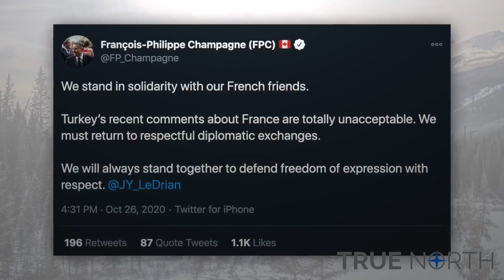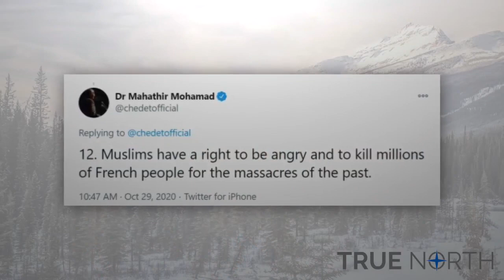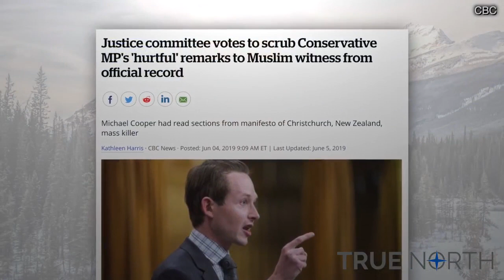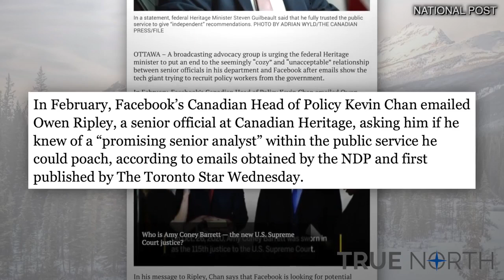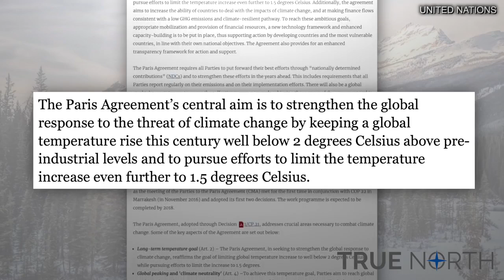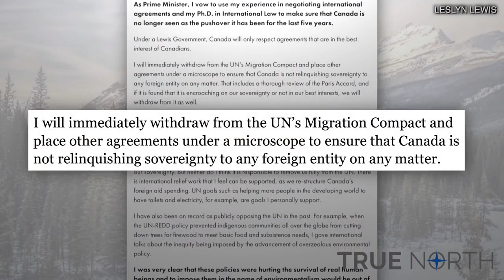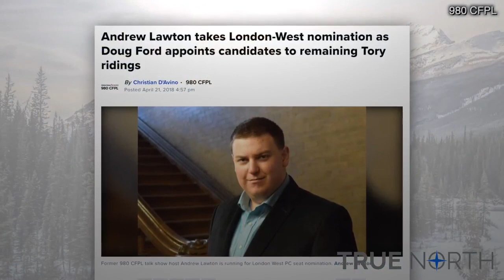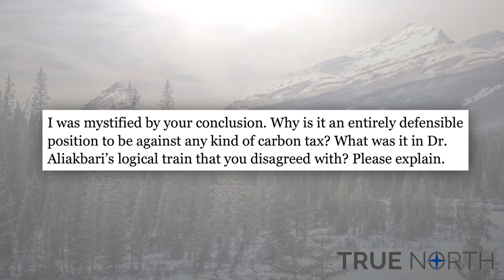Choosing Free Speech Over "Respectful" Speech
As French citizens get slaughtered by Islamist terrorists because of France's commitment to free speech, Justin Trudeau said free speech is actually constrained by "respect for others and to seek not to arbitrarily or unnecessarily injure those with whom we are sharing a society and a planet." True North's Andrew Lawton says this negates the very nature of free speech, which includes the right to offend.

Also, Conservative candidate and former leadership contender Leslyn Lewis says that Canadian Conservatives need to stop opposing the United Nations' Paris climate agreement, prompting Andrew to say Conservatives need to actually stop trying to win Liberal votes on the environment.